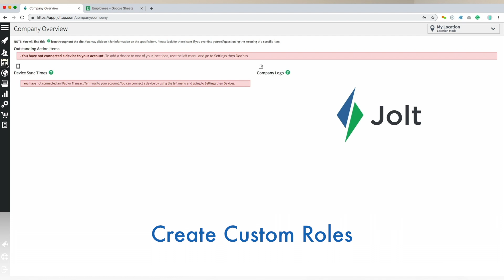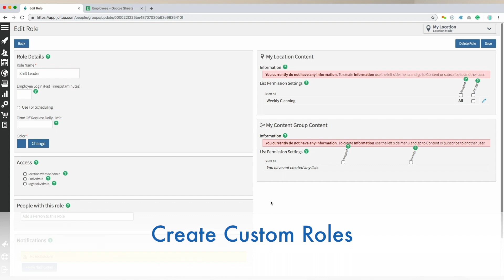Getting Started with Jolt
How to get started with Jolt explained by Customer Success.